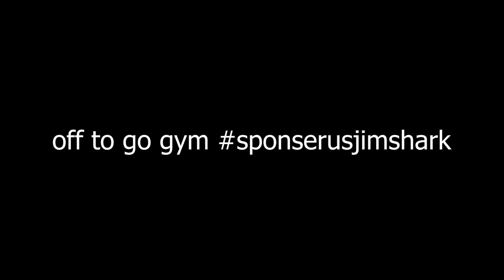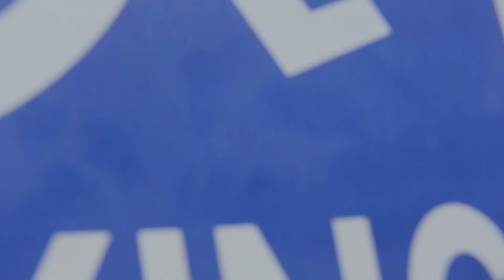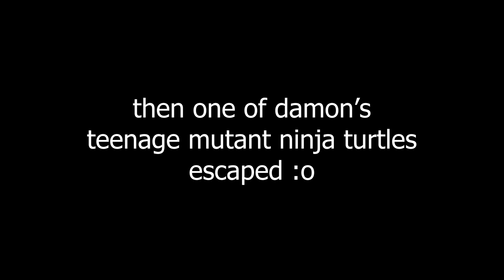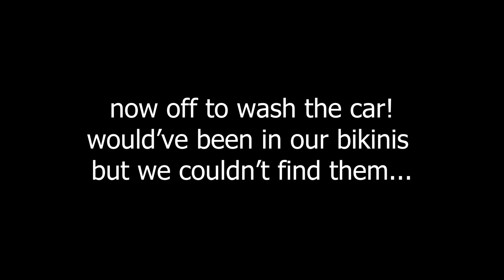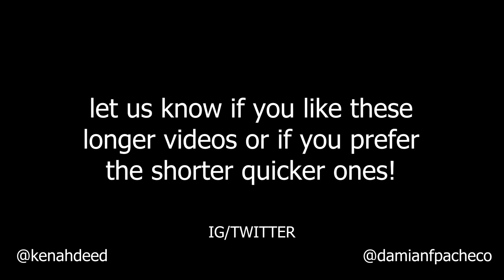A DAY IN OUR LIFE! morning routine, gym routine + eat with us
HEY GUYS IT'S BEEN A WHILE BET YOU NEVER HEARD THAT ONE BEFORE LOL BUT WE HOPE YOU ENJOY THIS DAY IN THE LIFE WITH US WHERE WE EAT, SHOW YALL OUR MORNING ROUTINE, OUR GYM ROUTINE, AND MUCH MUCH MORE. WE'LL SEE YOU GUYS IN A WEEK SO DON'T MISS US TOO MUCH. ALSO LET US KNOW IF YOU LIKE THE LONGER VIDS OR THE SHORTER QUICKER CUT VIDS. OK BYE HEHE LOL XOXO LOVE U TTFN TTYL ROFL CX XD HOLLA